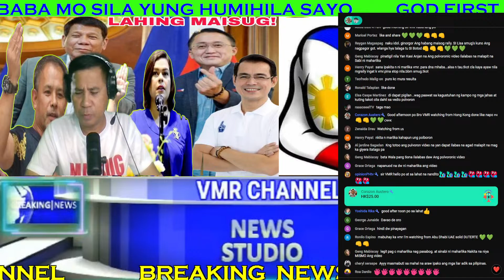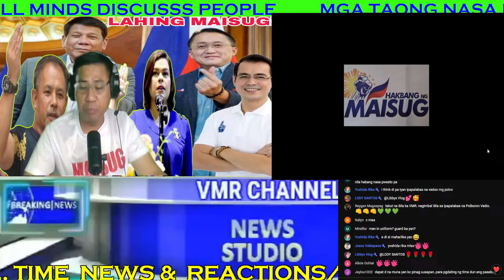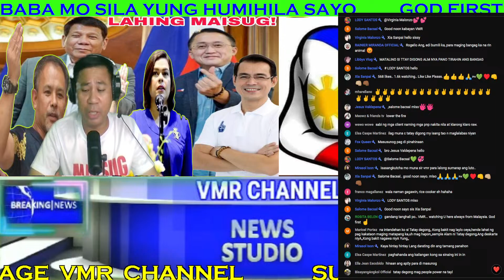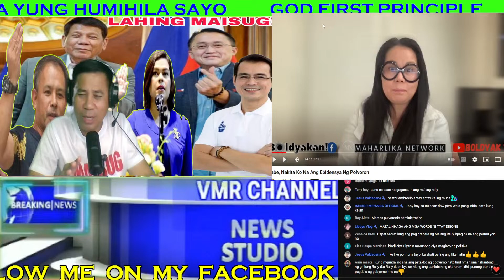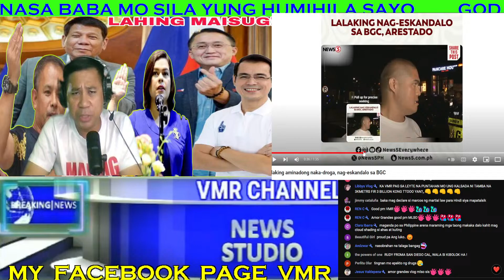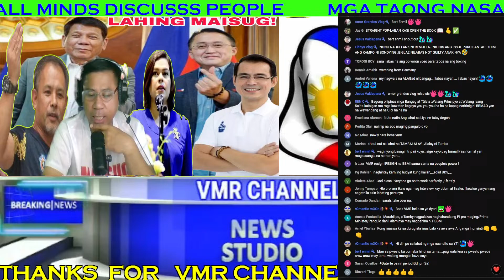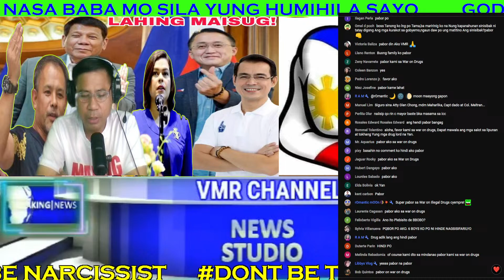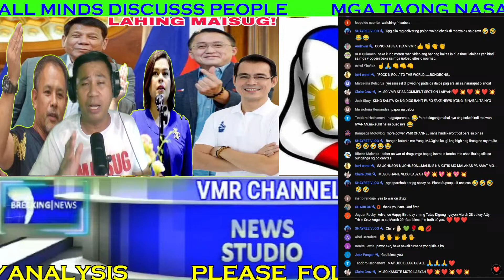PAGSAMBULAT ng POLBORON VIDEO DAHILAN PINA-STOP MAISUG RALLY sa BULACAN at LEYTE #prrd